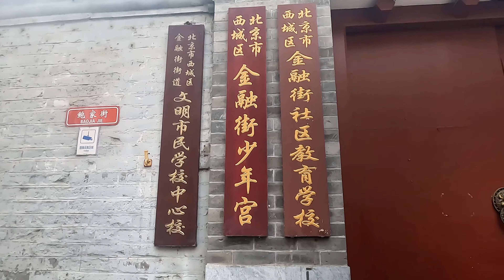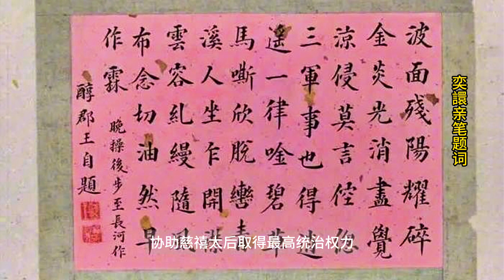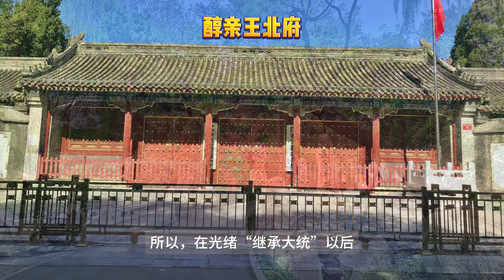「北京胡同记录」EP34｜光绪皇帝的出生地：醇亲王府南府；修复的“假文物”：明北京城城墙西便门段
明清时期，北京西便门角楼下曾经有一个湖泊，名叫太平湖，湖畔风景如画。太平湖的东侧坐落着一座王府，这就是清朝光绪皇帝的出生地—醇亲王南府。
西便门是明、清时期都城的外城七门之一，始建于明正统四年（1439年）。1949年后城楼被拆除。1966年修建地铁时将附近城墙拆除，由于地铁环线在转角处的线路需要一定弧度，内城西南角的城墙得以幸存，全长约200米。